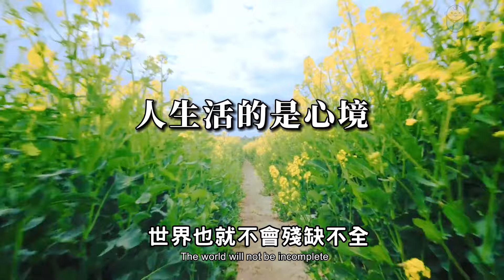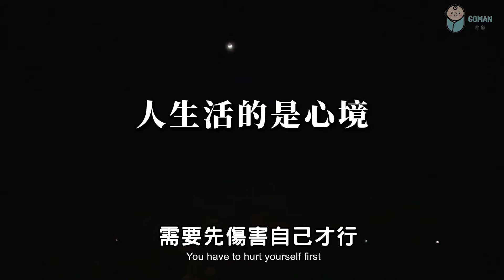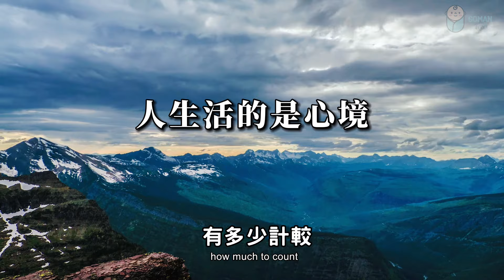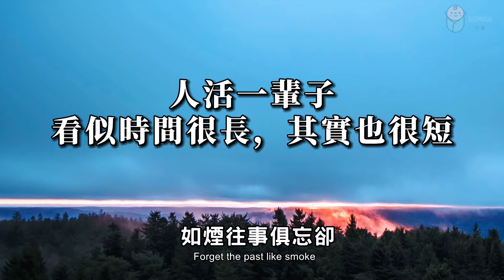2022 一路走來，看透人，看透心！人到中年，不妨一看 Along the way, see through people, see through hearts【愛學習 】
2022 一路走來，看透人，看透心！人到中年，不妨一看 Along the way, see through people, see through hearts